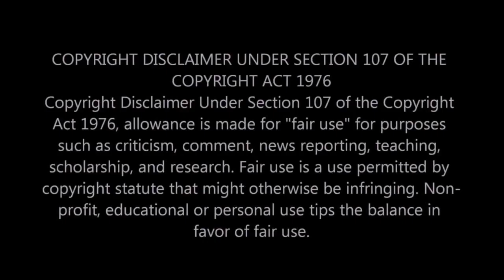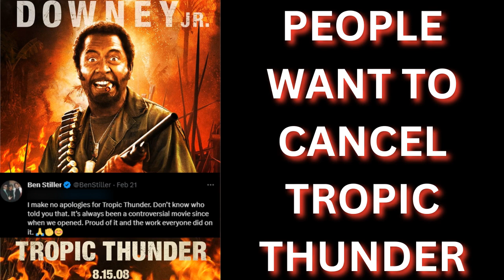|NEWS| Tropic Thunder Is Funny